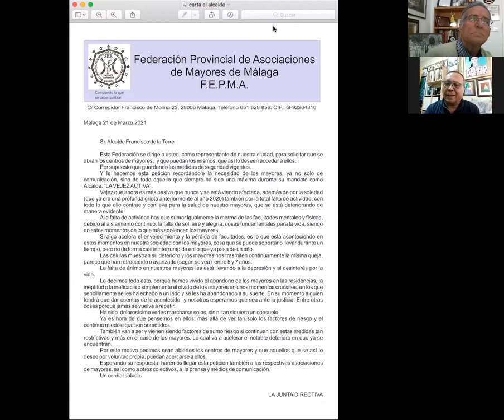HABLA ANTONIO QUERO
Una carta al alcalde Málaga, Francisco de la Torre, pidiendo que se abran los centros de mayores para combatir su soledad me motiva a hacerle una entrevista al maestro pintor, poeta y escritor Antonio Quero. Una idea que espera se haga realidad lo más pronto que sea posible. Yo también espero, como presidente de JubiMálaga que soy, que tome nota y abra espacios libres para disfrute de la llamada tercera juventud.